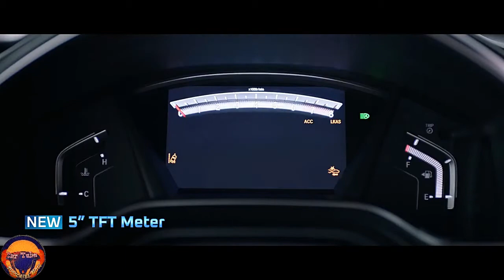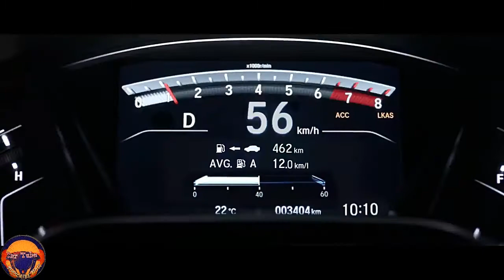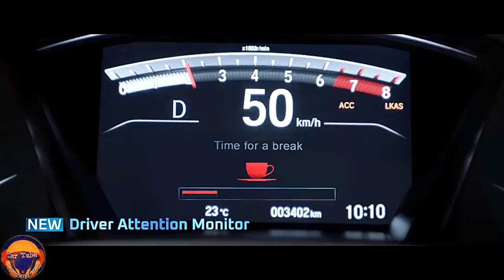New 2021 2022 Honda CR-V Next Generation Super Premium HYBRID Big SUV Exterior and Interior FHD